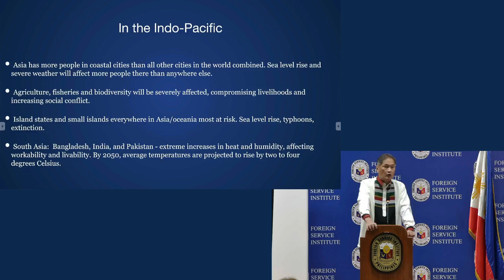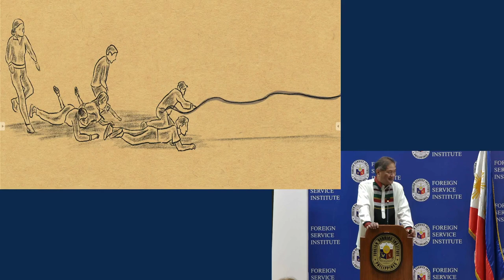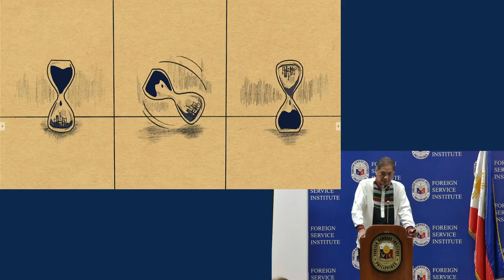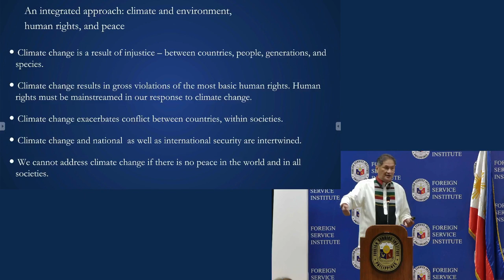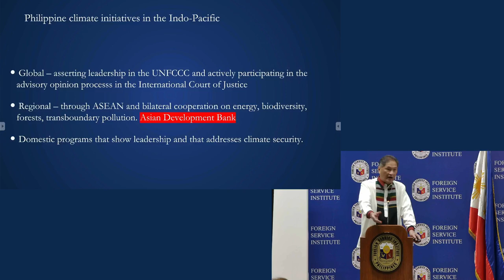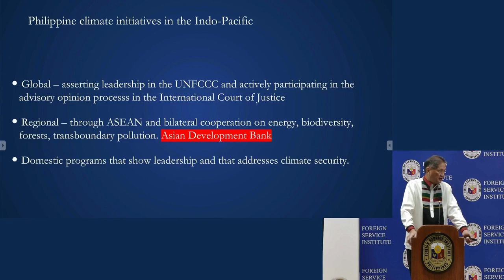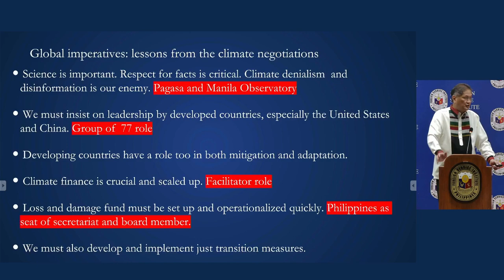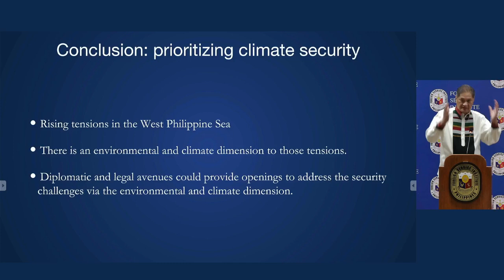Examining the Philippines’ Climate Action Initiatives in the Indo Pacific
Mabini Dialogue on “Examining the Philippines’ Climate Action Initiatives in the Indo-Pacific”  with Dr. Antonio “Tony” G.M. La Viña